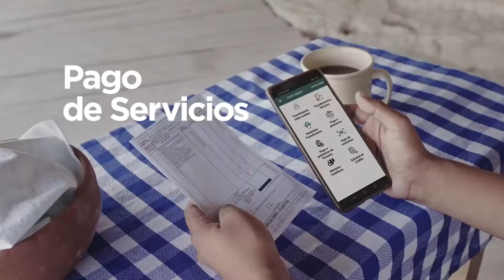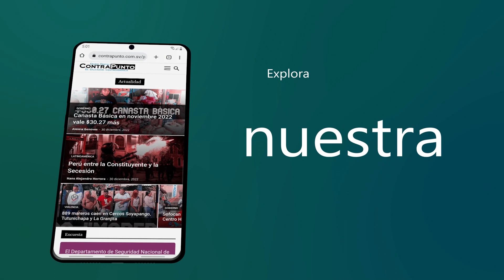Tahnya Pastor explica el nuevo concepto penitenciario en El Salvador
El Estado ha evolucionado a un tratamiento diferente hacia las pandillas terroristas... Falta hacer una reforma integral de la ley penitenciaria. Hay que ponderar el daño hecho con el evitar el no daño a la sociedad, dijo la abogada Pastor